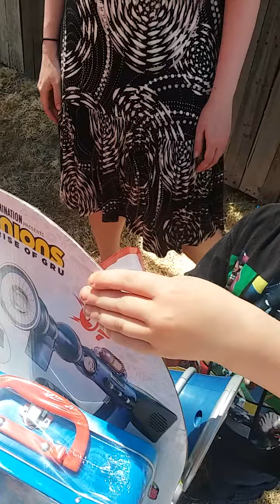Happy early birthday ben.